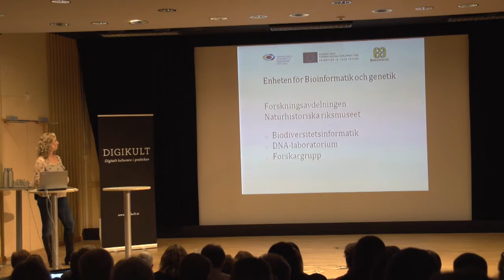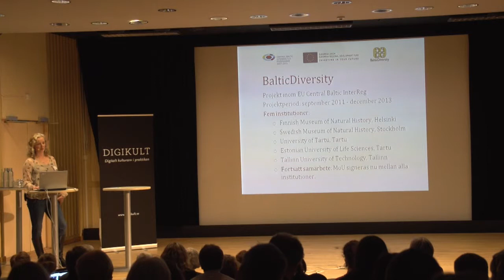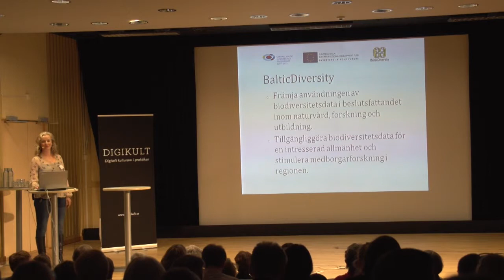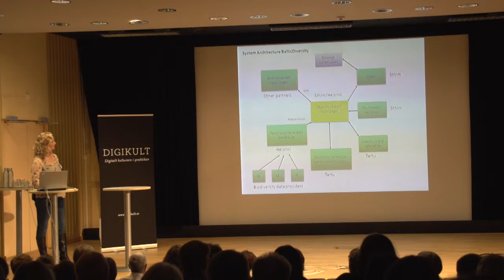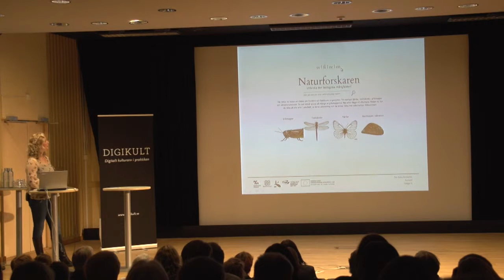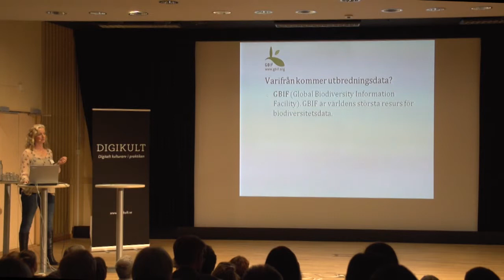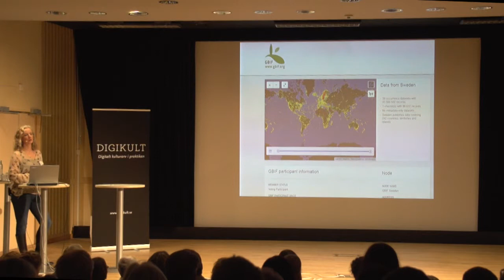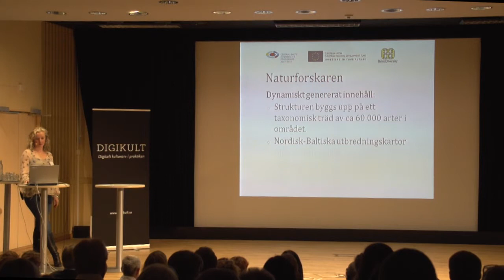Naturforskaren - gränsöverskridande information om Nordisk-Baltiska arter / Karin Karlsson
Föreläsning vid konferensen Digikult 2014. Karin Karlsson är IT-strateg och projektledare på enheten för Bioinformatik och Genetik, Naturhistoriska riksmuseet.